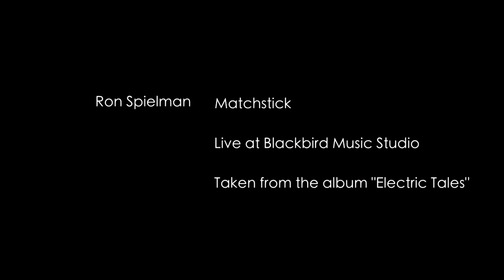Ron Spielman - Matchstick (Live at Blackbird Music Studio)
Ron Spielman performing his song "Matchstick" from the CD "Electric Tales" live at Blackbird Music Studio, Berlin.

Ron Spielman git, vox
Thomas Stieger bass, vox
Julian Külpmann drums

"Matchstick" taken from the CD "Electric Tales"